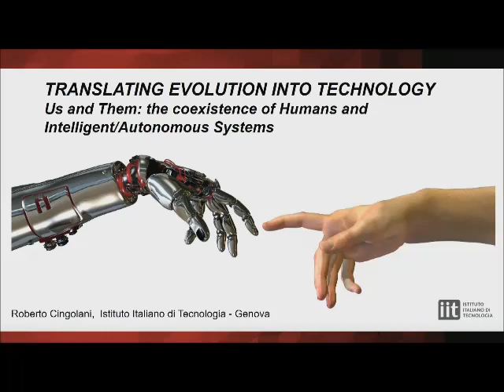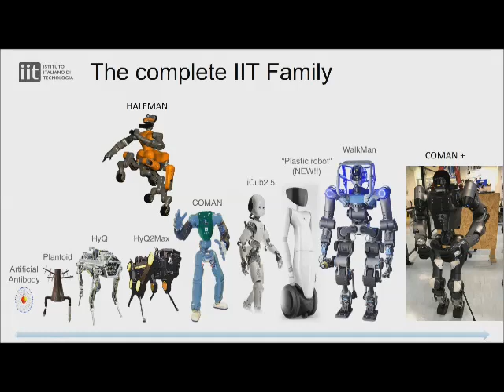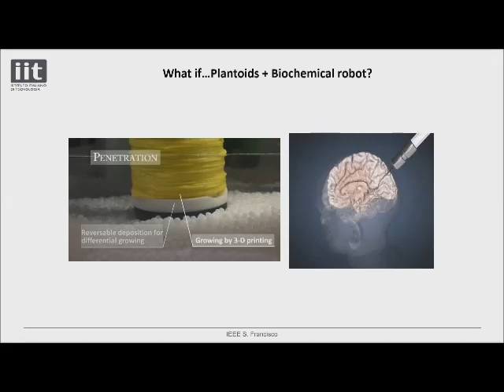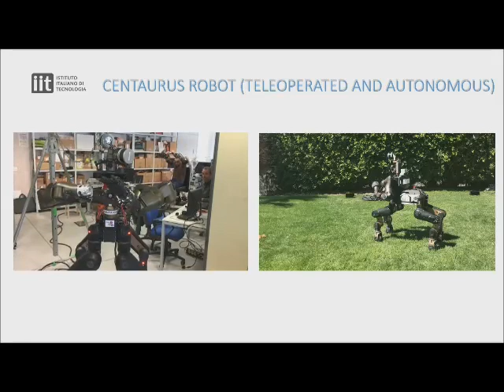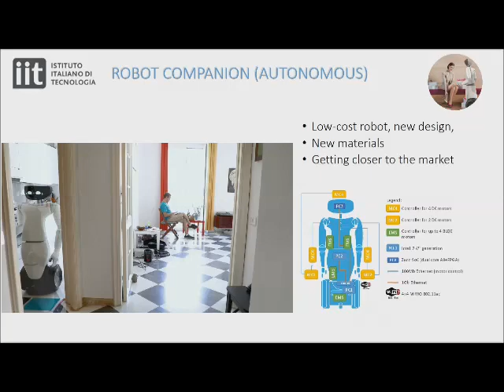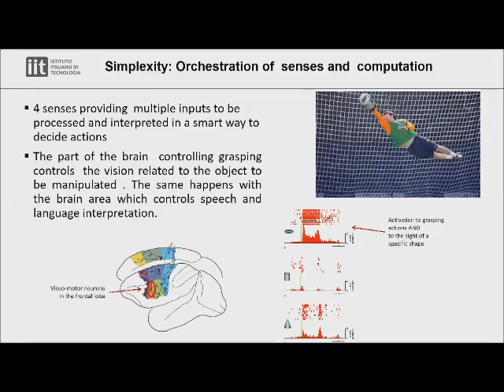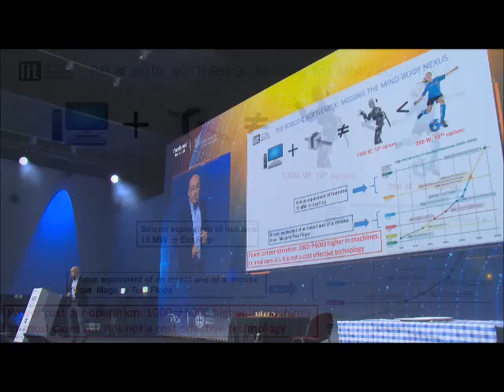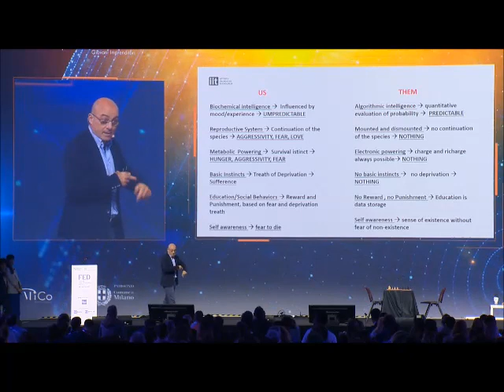Roberto Cingolani - FED 2019, Forum dell'Economia Digitale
Transferring evolution into technology - l'intervento di Roberto Cingolani, Direttore Scientifico IIT, a FED2019 - Forum dell'Economia Digitale